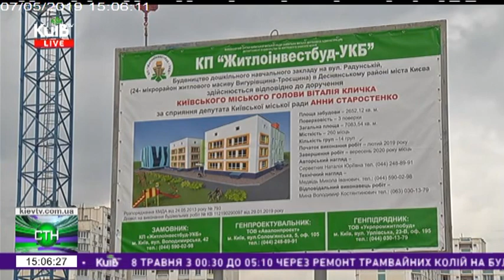07.05.19 Столичні телевізійні новини 15.00